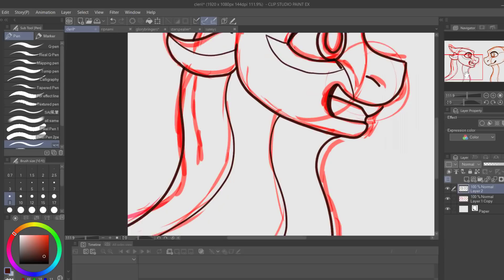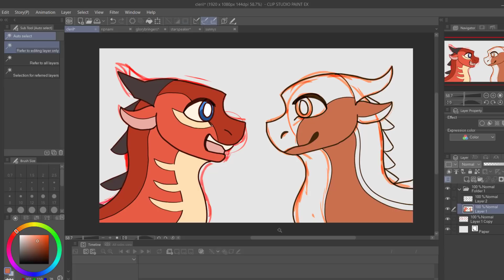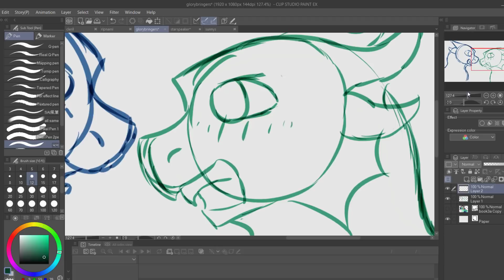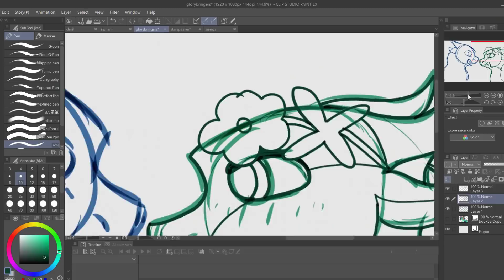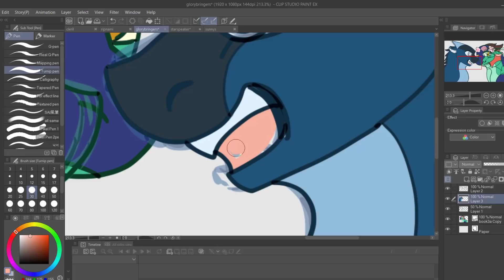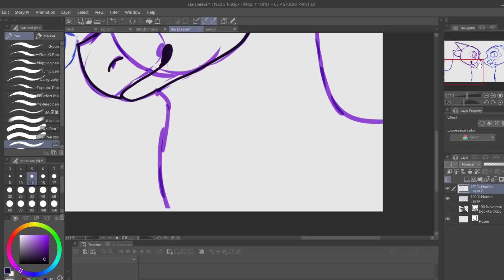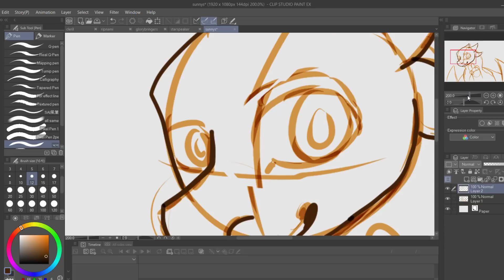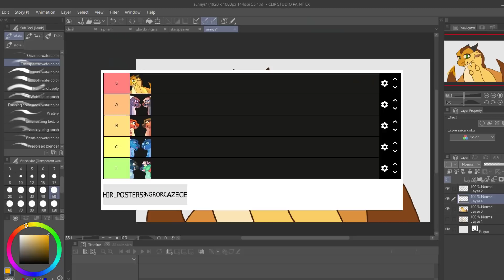Ranking Arc 1 Wings of Fire Ships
They aren't that good. They all may be rated low because Im not really a shipping person.
FAQ
Editing software: Vegas Pro 17, Camtasia 2021
Drawing/Animation Software: Clip Studio Paint, Opentoonz\
Thumbnail editor: Photopea, Sketchbook